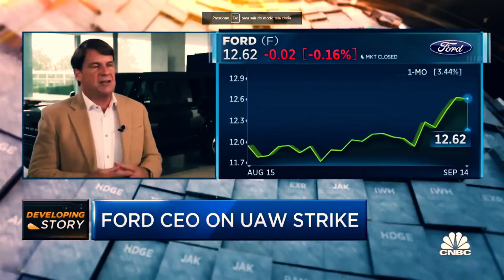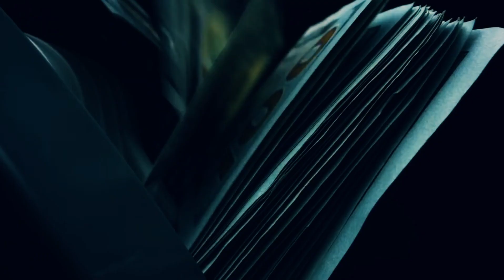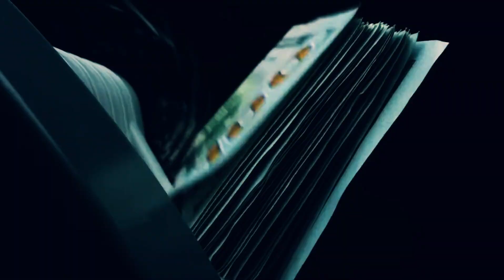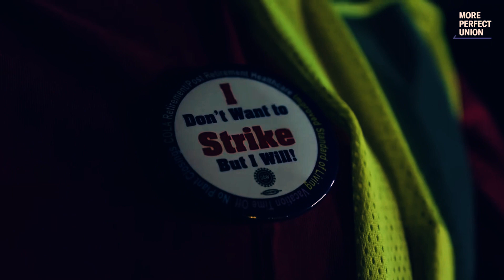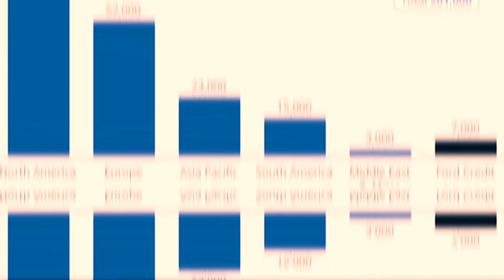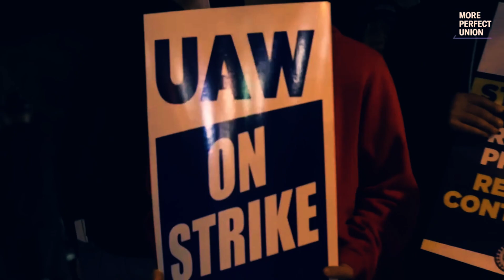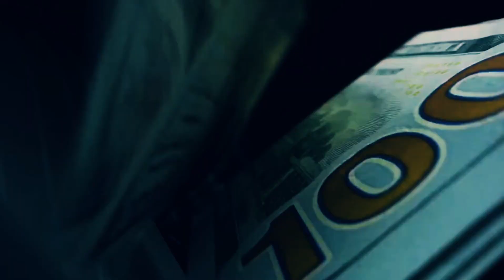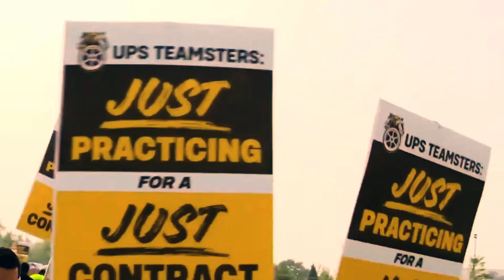!!! Ford Is Shutting Down And Leaving The US!